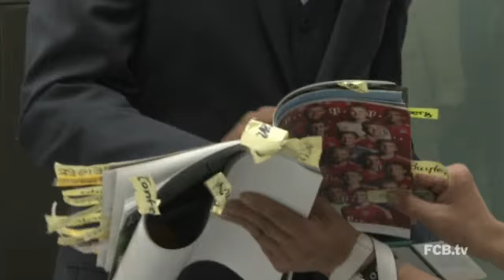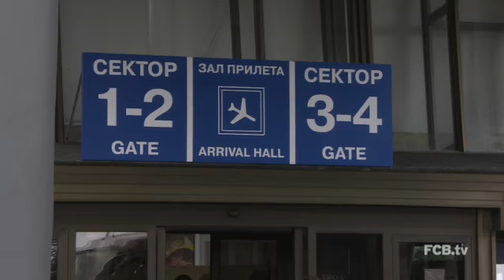FCB News 01.10.2012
Der FC Bayern München auf dem Weg nach Minsk. Dort steht morgen das CL-Spiel gegen den weißrussischen Meister BATE Borisov an. Alle Impressionen vom Abflug, sowie Stimmen zum Spiel findet ihr hier.